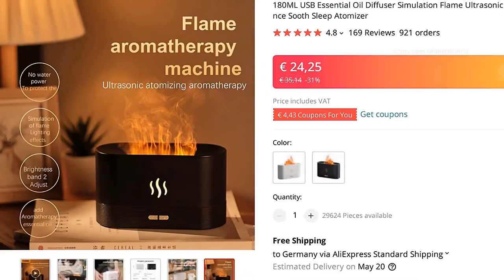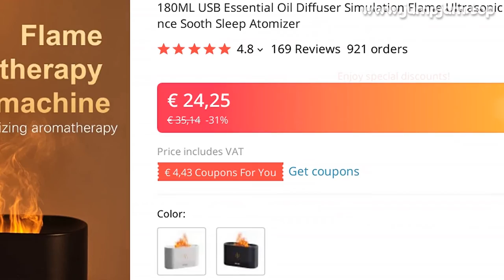🔥 [ ON SALE ] 180ML USB ESSENTIAL OIL DIFFUSER SIMULATION FLAME ULTRASONIC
00:00:00 Intro
00:00:10 Presentation
00:01:13 User photos & reviews (from site)
00:01:32 Fin 🙏

180ML USB ESSENTIAL OIL DIFFUSER SIMULATION FLAME ULTRASONIC HUMIDIFIER HOME OFFICE AIR FRESHENER FRAGRANCE SOOTH SLEEP ATOMIZER

PRODUCT STARS ⭐: 4.8/5
STORE NAME: DS67779 STORE
STORE RATING: 95.9%/100%

180ML USB Essential Oil Diffuser Simulation Flame Ultrasonic Humidifier Home Office Air Freshener Fragrance Sooth Sleep AtomizerSpecificationAfter-sales Service Return and ReplacementPower supply 5V-1
5ATiming Function YesNoise  36dbFunction  AromatherapyApplication Outdoor, HouseholdPower Sce UsbInstallation Tabletop / PortableMain material ResinMist Output (gallon / day) 800mlVoltage (V) 5Capacity  200mlApp-Controlled NOWater tank capacity 200mlColors  White, BlackAtomization amount 25-35ml / HNet weight 420gProduct size 171*75*101mmNote: Due to customs restrictions, we will take out the essential oils
This has no effect on the use of the product, please rest assured to buy
Buyer Questions  Answers ‎(4)‎Work without cable?Works on the network, USB or is the battery charged?How long does it work until the water is over?The seller himself writes reviews))) I read them and my mouth1Information on additional chargesFor ite

169 REVIEWS AND USER RATINGS FROM AMAZON, ALIEXPRESS AND OTHER ONLINE SHOPS & CATALOGS!
THIS IS BEST ALTERNATIVE FOR CANDLE ACESSORIED BUT CHEAP (€ 35,14) LOOK CLOSER AT THIS SMALL AIR CONDITIONING APPLIANCES PRODUCT!